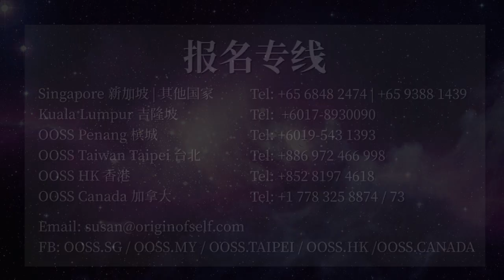新的一年来临了！要如何将2019年的一切归零？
出自《风生水起好运来 — 如何利用风水改造命运？》